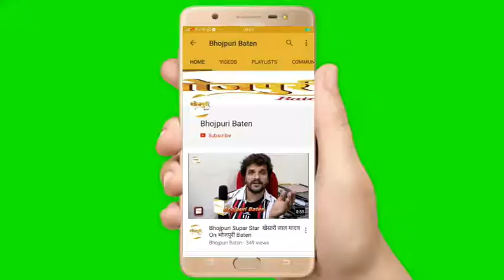मंडप से भागने वाली लड़की ने जब खेसारीलाल यादव के गले में वरमाला डाला, तो खेसारी ने कहा - तू फ्रॉड है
भोजपुरी सुपरस्टार खेसारीलाल यादव को जिस लड़की ने मंडप में छोड़ था, अब उसी लड़की ने फिर से उनके गले में वरमाला डाल दिया। उसकी ये हरकत खेसारीलाल यादव को अच्छी नहीं लगी, तो उन्होंने उस लड़की को फ्रॉड ही कह दिया। दरअसल हम बात कर रहे हैं भोजपुरी की कमसिन अदाकारा श्रुति राव के बारे में, जिसने खेसारीलाल यादव के गले में वरमाला डाला। ये मामला प्रदीप के शर्मा की मोस्ट अवेटेड फ़िल्म 'आशिकी' के सेट की है, जिसका वीडियो सोशल मीडिया में वायरल हो गया है। बाबा मोशन पिक्चर्स प्रा. लि. की बैनर से बनने वाली फिल्म 'आशिकी'  की शूटिंग इन दिनों प्रयागराज में जोर शोर से चल रहा है, जहां आज श्रुति राव और खेसारीलाल यादव के ऊपर एक गाना फिल्माया गया। इस गाने में श्रुति राव भाग - भाग कर खेसारीलाल यादव को रिझाने के प्रयास कर रही हैं। उन्हें मनाने की कोशिश करती नज़र आ रही हैं, लेकिन एक बार धोखा खा चुके खेसारीलाल उनसे दूर भाग रहे हैं। यह  इस गाने का बेहद रोमांटिक शरारती सीक्वेंस है, जिसको लेकर श्रुति राव बेहद खुश नजर आईं। उन्होंने कहा कि 'आशिकी' मेरे लिए बेहद इम्पोर्टेन्ट प्रोजेक्ट है। इसमें मेरी भूमिका बेहद चैलेंजिंग है, क्योंकि मुझे खेसारीलाल यादव और आम्रपाली दुबे के साथ परफॉर्म करना है। लेकिन मैं खेसारीलाल यादव, प्रदीप के शर्मा और पराग पाटिल को थैंक्स कहूंगी, जिन्होंने मुझे बेहद सपोर्ट किया है। आज जिस गाने को शूट किया गया है, वो अमेजिंग हैं। मुझे उम्मीद है दर्शकों को यह गाना खूब पसंद भी आएगा।।बता दें कि फ़िल्म 'आशिकी' की शूटिंग अब अंतिम फेज में है। इस फ़िल्म की सह निर्माता अनीता शर्मा और पदम सिंह हैं। पीआरओ रंजन सिन्हा -सर्वेश कशयप  हैं।